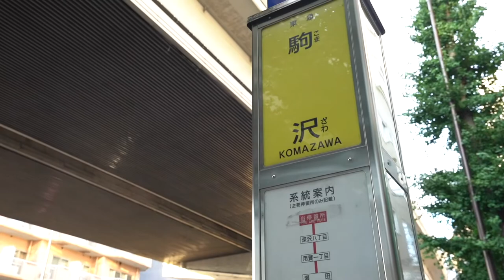‹+Loftはこう使う！›JRENTからのご提案！当社管理物件『ユヒア桜新町105号室』に家具を搬入しモデルルームとしました！【J's movie】東急田園都市線 桜新町駅 徒歩5分 アパートメント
☆使用面積35.2㎡（約11㎡のロフト含む）☆
お待たせしました！モデルルーム化終了しました！
桜新町徒歩5分専用庭付き1DKアパート！
そして天井高約４ｍの開放感ある吹き抜け。カッコイイ間取りです！
モニター付きオートロックで女性にも安心の設備ですよ～。